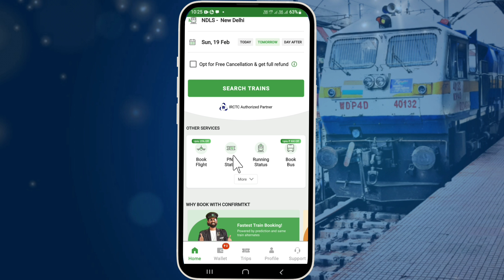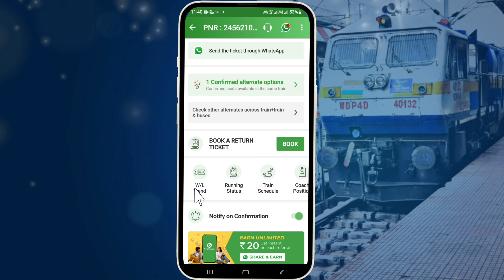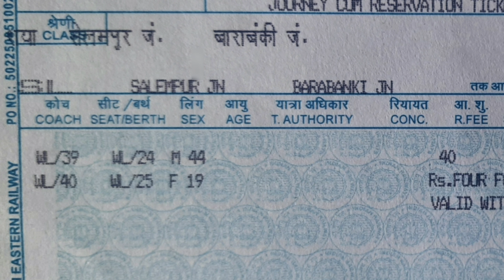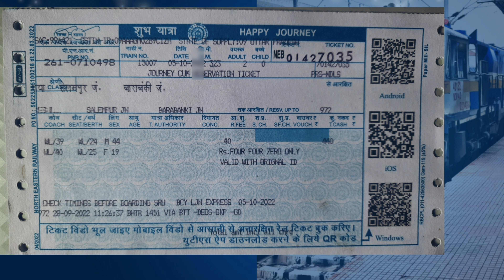Waiting Train Ticket Confirm Hoga ya Nahi, Kaise Pata Karen | Waiting Ticket Confirmation chances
Small Traveling bag

Luggage carriers

UTS App me general ticket booking

irctc e-wallet me paise Kaise deposit kare

irctc app me master list Kaise banaye

IXIGO APP me train ticket kaise book Kare

This channel does not promote any illegal content. video is for educational purpose only.Copyright Disclaimer Under Section 107 of the Copyright Act 1976, allowance is made for "fair use" for purposes such as criticism, comment, news reporting,m teaching, scholarship, and research.